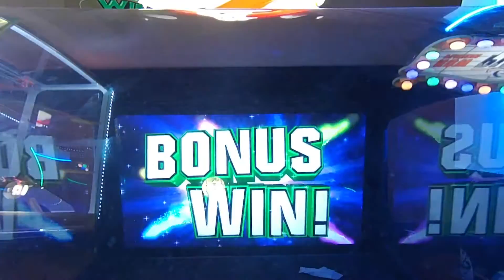Lil' Bro Takeover!!! - Pokemon Zombies and Liquid Nitrogen Ice Cream!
My name is AJ and I take over my brother's YouTube channel for a week while he's off at summer camp.  We go all over the OC when I'm in charge and this video is how I tell my Kuya that we miss him.  Enjoy!